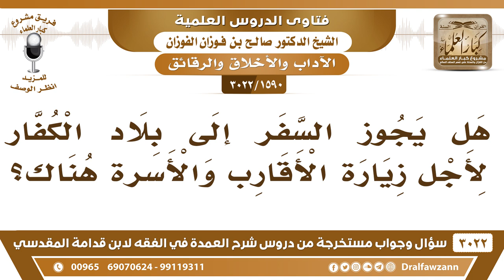[1590 -3022] هل يجوز السفر إلى بلاد الكفار لأجل زيارة الأقارب والأسرة هناك؟ - الشيخ صالح الفوزان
-"[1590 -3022] السؤال: هل يجوز السفر إلى بلاد الكفار لأجل زيارة الأقارب والأسرة هناك؟
الجَوَابُ: الوالدين إذا كان الوالدان يحتاجان الى هذا فهذا من البر بهما، أما غيرهم لا، نعم.
للاشتراك في قناة الشيخ صالح الفوزان

للاستفسار والإقتراحات والدعم
رئيس الفريق
لمشروع كبار العلماء